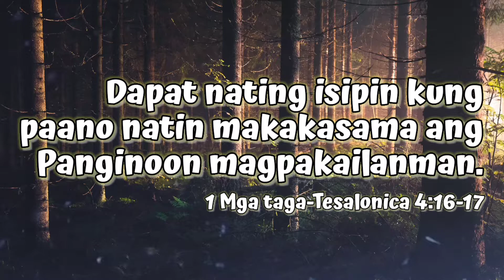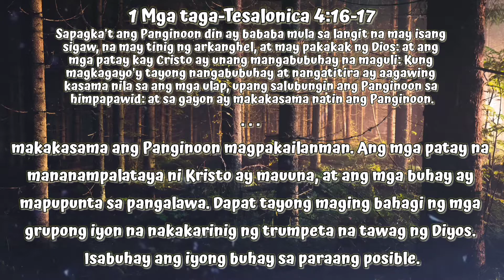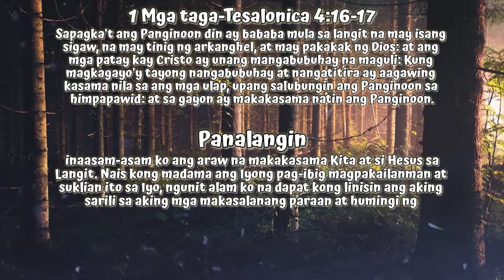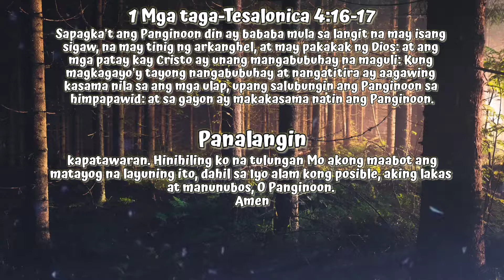Dapat natin isipin paano makakasama ang Panginoon magpakailanman | 1 Mga taga-Tesalonica 4:16-17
Dapat nating isipin kung paano natin makakasama ang Panginoon magpakailanman.

1 Mga taga-Tesalonica 4:16-17
Sapagka't ang Panginoon din ay bababa mula sa langit na may isang sigaw, na may tinig ng arkanghel, at may pakakak ng Dios: at ang mga patay kay Cristo ay unang mangabubuhay na maguli: Kung magkagayo'y tayong nangabubuhay at nangatitira ay aagawing kasama nila sa ang mga ulap, upang salubungin ang Panginoon sa himpapawid: at sa gayon ay makakasama natin ang Panginoon.

Walang bagay sa mundong ito ang hindi nakakagulat sa akin. Walang bagay sa mundong ito ang magtatagal magpakailanman, ngunit hindi tayo dapat mag-alala tungkol sa napakaraming nangyayari sa mundong ito. Dapat nating isipin kung paano natin makakasama ang Panginoon magpakailanman. Ang mga patay na mananampalataya ni Kristo ay mauuna, at ang mga buhay ay mapupunta sa pangalawa. Dapat tayong maging bahagi ng mga grupong iyon na nakakarinig ng trumpeta na tawag ng Diyos. Isabuhay ang iyong buhay sa paraang posible.

Mahal na Diyos,
na nasa langit, dumating ang iyong kaharian, mangyari ang iyong kalooban, sa lupa gaya ng sa Langit. Bigyan mo ako ng karunungan upang matanto ang aking mortal na impermanence, dahil inaasam-asam ko ang araw na makakasama Kita at si Hesus sa Langit. Nais kong madama ang Iyong pag-ibig magpakailanman at suklian ito sa Iyo, ngunit alam ko na dapat kong linisin ang aking sarili sa aking mga makasalanang paraan at humingi ng kapatawaran. Hinihiling ko na tulungan Mo akong maabot ang matayog na layuning ito, dahil sa Iyo alam kong posible, aking lakas at manunubos, O Panginoon.
Amen.

DANIEL AT ANG MGA PANGAKO NG DIYOS (4:34-35)
"At sa katapusan ng mga araw, akong si Nabucodonosor ay itiningin ang aking mga mata sa langit, at ang aking unawa ay nanumbalik sa akin, at aking pinagpala ang Kataastaasan, at aking pinuri at pinarangalan siya na nabubuhay magpakailan man, na ang kaniyang kapangyarihanaywalang hanggang kapangyarihan, at ang kanyang kaharianaymula sa salinlahi:"(DANIEL 4:34)